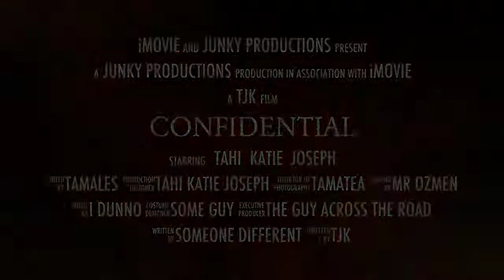Enrichment Day | Joseph, Tahi & Katie from Caringbah Public School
2013 Enrichment Day | Joseph, Tahi & Katie from Caringbah Public School made this video during the filming group at Cronulla High School